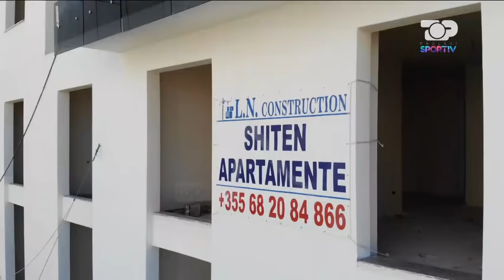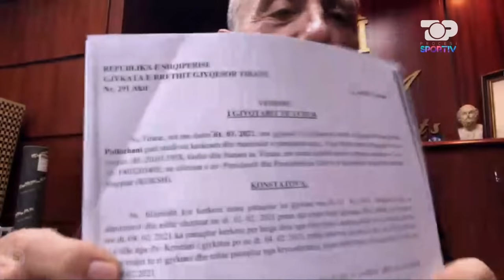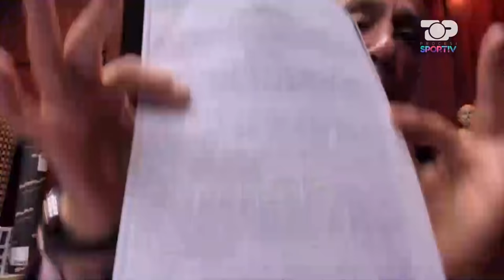Futbolli kundër Fidel Yllit, sherr në studio për zgjedhjet e KOKSH - Procesi Sportiv, 12 Prill 2021